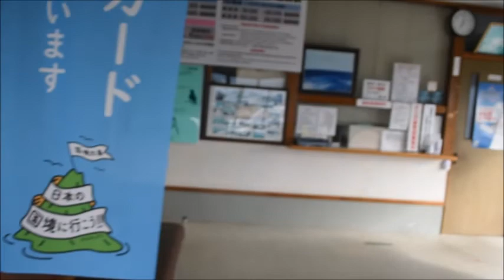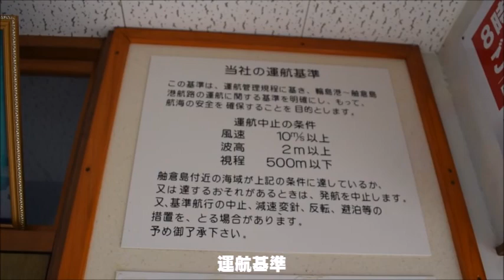能登半島バードウォッチング２０２２年春 Noto Peninsula Bird Watching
フリーBGM・音楽素材MusMus httpmusmus.main.jp